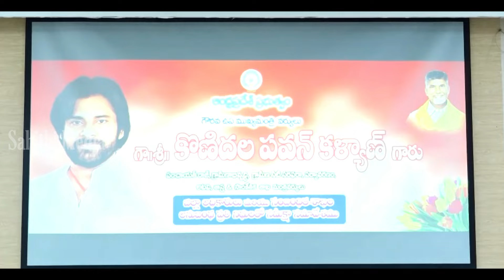ఒకే ఒక్క లుక్ వేసాడు అంతే .. Pawan Kalyan Serious Look On Police Officer at Kakinada | Janasena Live